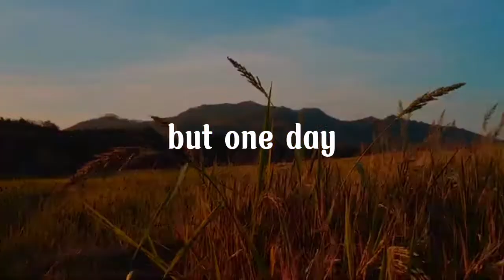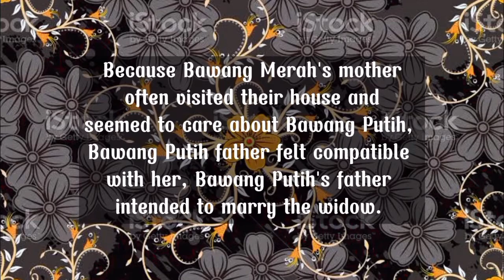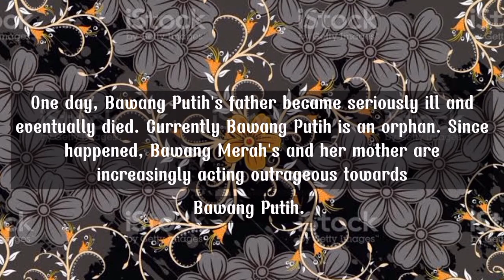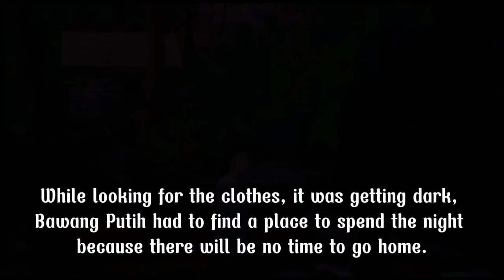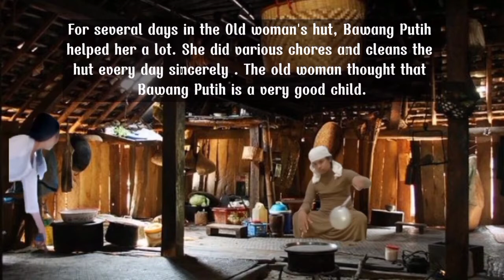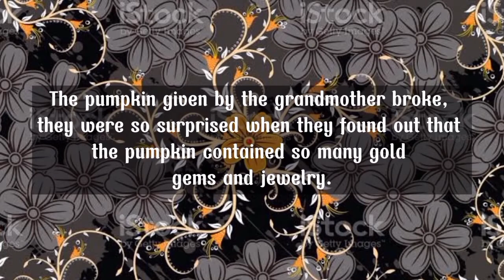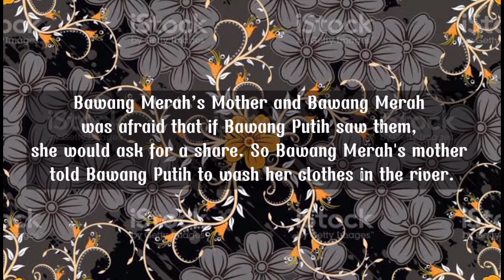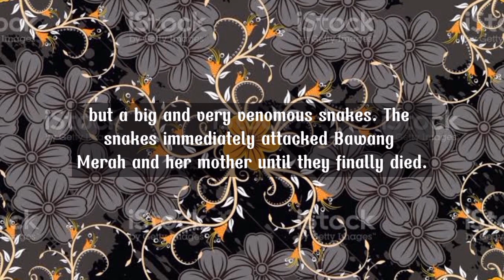Bawang putih and Bawang Merah Virtual Drama - by Group 6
Virtual Drama Performance
Presented by Group 6 English Literature C 2019

- Cast :
✨ Bawang Putih : Melda Sela Fransiska Manik
✨ Bawang Merah : Anastasya Carolina Silitonga
✨ Stepmother : Nur Indah Agustina
✨ Father : Deny Kurniawan Akbar Hartan
✨ Grandmother : Deny Kurniawan Akbar Hartan
✨ Aunt in the river : Anastasya Carolina Silitonga

- Narrator :
✨ Anastasya Carolina Silitonga

- Place setting :
✨ Nur Indah Agustina

- Editor :
✨ Nur Indah Agustina
✨ Deni Kurniawan

✨Special Thanks to our lecturer as our menthor and advisor Maam Feriyanti Elina Gultom ✨